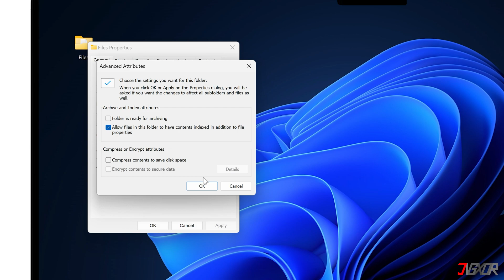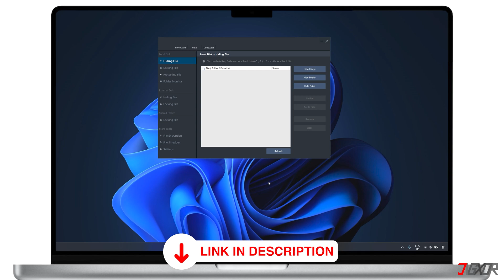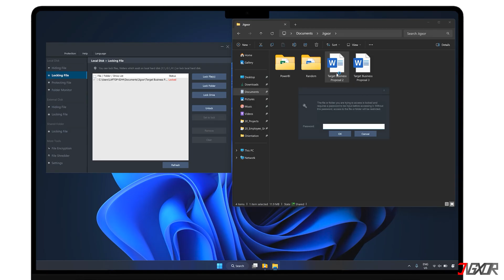How to Lock Folders on Windows 10/11 PC! [2 Methods]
Want to increase the security of your important folders? In this video, I'll show you two different ways to lock folders on your Windows 10 or 11 computer, giving you an extra layer of protection. Yours Jigxor

Most important links:
* | Alternative Encryption Tool

Timestamps:
00:00 | Built-in Tool
00:44 | Third-party Tool

Video: 1269